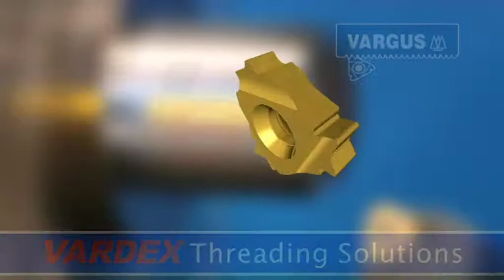VARGUS-V6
סרט מוצר עבור חברת ורגוס